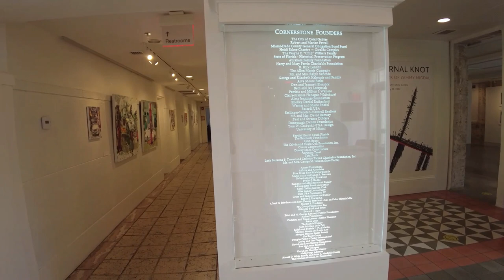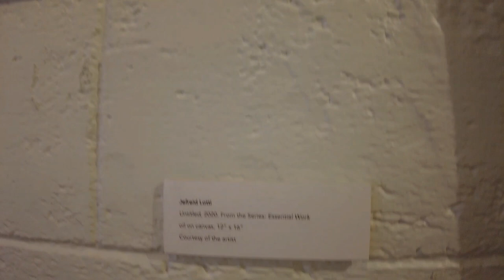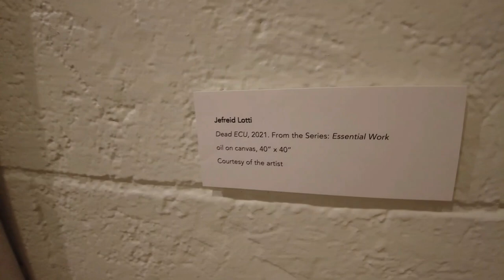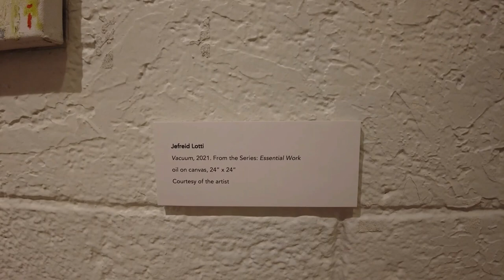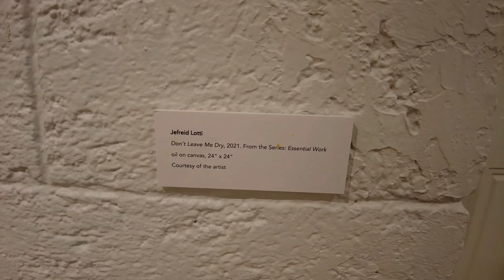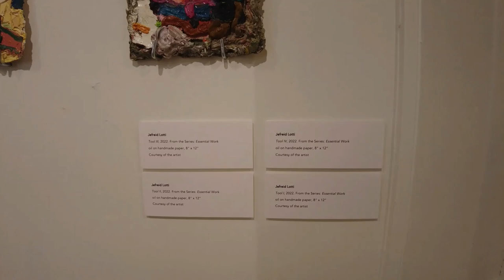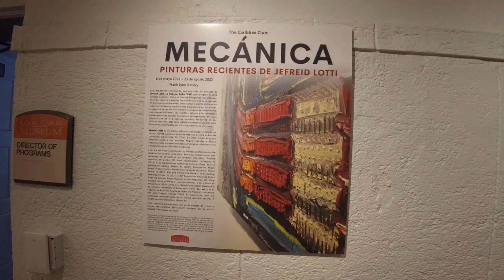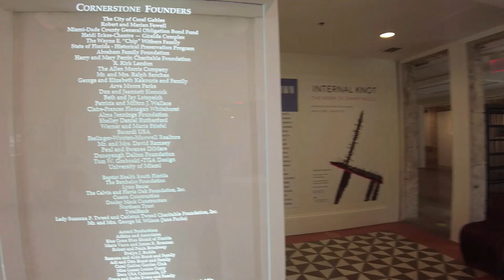Coral Gables Museum Summer 2022 art exhibitions - Jefreid Lotti oil paintings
Artist in this episode:
Jefreid Lotti

Vimeo @917FineArtsCorp